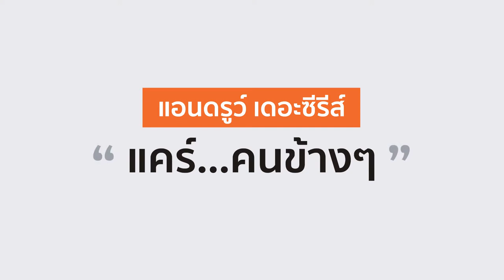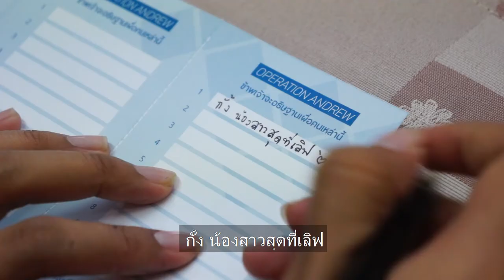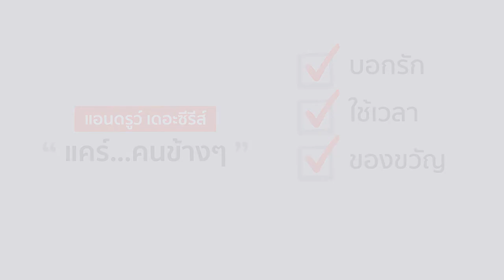แอนดูรว์ เดอะซีรี่ส์ | Andrew the series ตอน ของขวัญ | EP.3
Cast : จิราพร ศรีเพชร, นินิว นิยตา

Director : ภาคภูมิ พัวพันสวัสดิ์ , ภัสติกร สุวรรณจันลา
Co-director : นินิว นิยตา
Script writer : ภัสติกร สุวรรณจันลา
Videographer : ภาคภูมิ พัวพันสวัสดิ์
Photographer : กัณฑ์ตนนท์ สุรัชต์วิรากูล
Editor : ภาคภูมิ พัวพันสวัสดิ์, ดิษฐพงษ์ ชุติชัยวิรัตน์
Production manager : สุธาวี ชลบุษย์